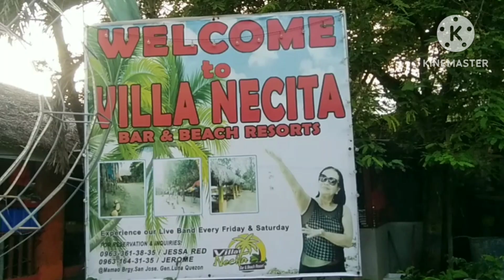VILLA NECITA BEACH RESORT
gio ten